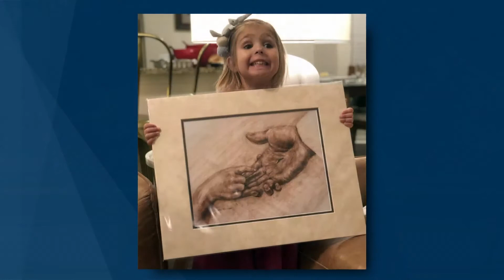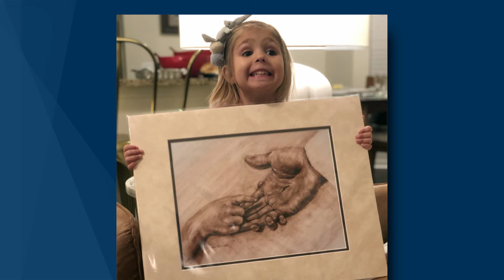Affronter nos ouragans spirituels grâce à la foi au Christ | Sean Douglas | Conférence générale 2021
Sean Douglas prend la parole lors de la 191e conférence générale de l’Église de Jésus-Christ des Saints des Derniers Jours qui a eu lieu les 2 et 3°octobre°2021.

Frère Douglas enseigne que la meilleure façon d’affronter l’adversité est d’avoir foi en Jésus-Christ et de respecter ses commandements.